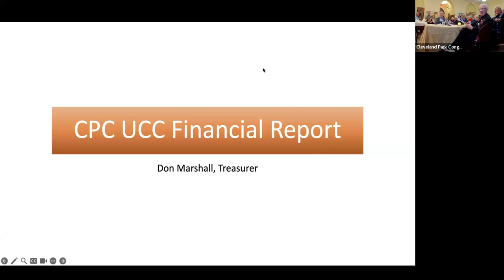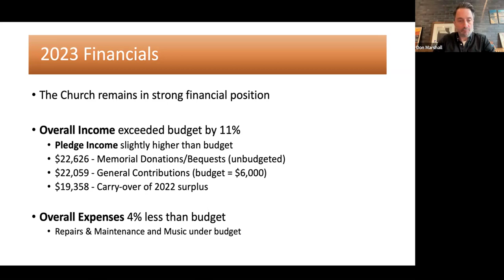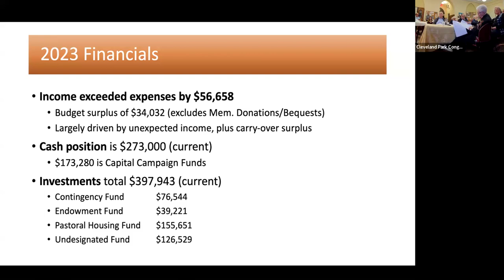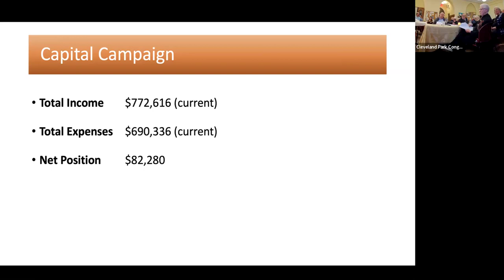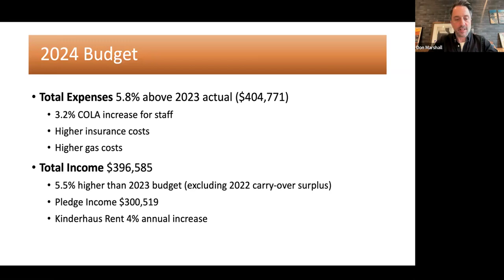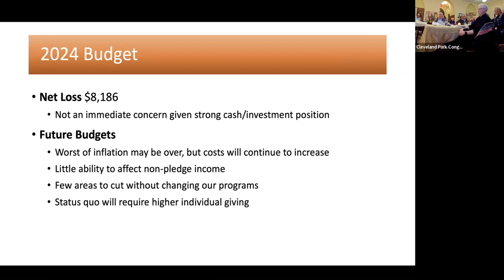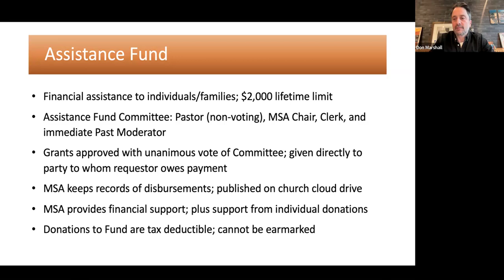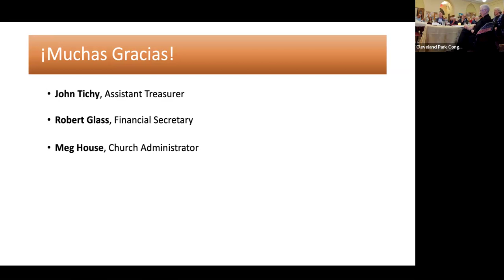Annual Congregational Meeting January 28, 2024